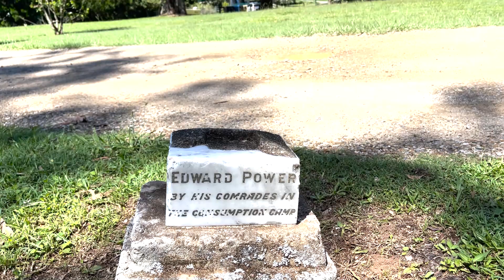Dunwich Cemetery Tours: Tuberculosis. Tours Guided by Nicole Lee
Minjerribah/North Stradbroke Island Historical Tours.
Dunwich Cemetery Tour: Tuberculosis.
Tuberculosis, phthisis, the white plague, consumption, scrofula, the sufferers
all appeared wasted. The disastrous effects of Tuberculosis are evident in every graveyard. Dunwich cemetery is no different. At one time 25% of all deaths were caused by TB.
Just across the bay from the Brisbane mainland, at Goompi/Dunwich, lies the second oldest cemetery in Queensland. The cemetery fronts the Stradbroke Flyer Water Taxi terminal.
The tours take roughly an hour and involve less than a kilometre of
gently sloping grass in the walk around the cemetery. Bookings are
essential. Bus tour operators and family groups are welcome.
Wheelchair access is difficult. Sturdy shoes and sun protection
should be worn.
Tours are on Tuesdays and Thursdays from 9.30am till 10.30am. The cost is $20/adult. $15/pensioner and $10/child 6years to 14 years of age.